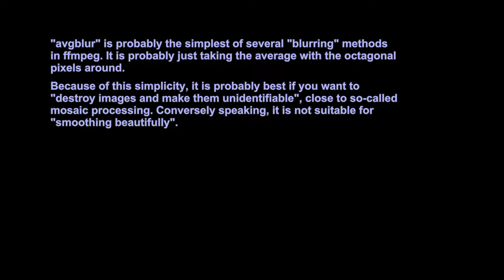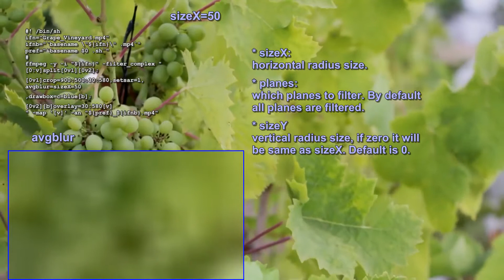various way of blurring (or unsharping) with ffmpeg - avgblur